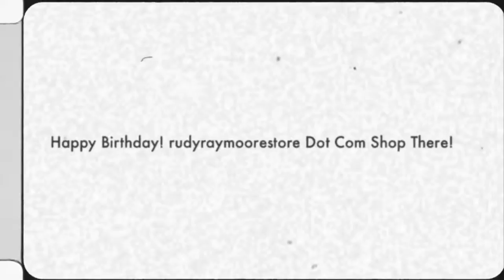Young Rudy Ray Moore.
Young Rudy Ray Moore as the Real “Dolemite” as in Dolemite is my Name. Owner Donald Randell.